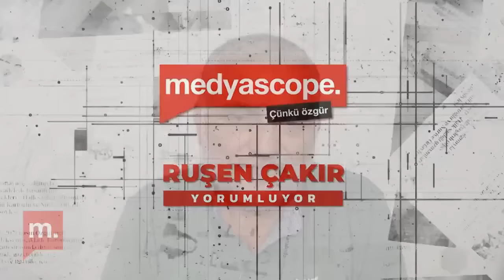Ruşen Çakır yorumluyor: Fethullah Gülen'in yerini kim alacak?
Fethullah Gülen’in sağlık durumunun iyi olmadığı ve Türkiye’ye iade edildiği iddiaları devam ediyor.

Ruşen Çakır, Fethullah Gülen'in ölmesi halinde örgütün akıbetinin ne olabileceğini, liderliğe hangi ismin soyunabileceğini, öne çıkan isimleri ve örgüt içinde yaşananları yorumladı.